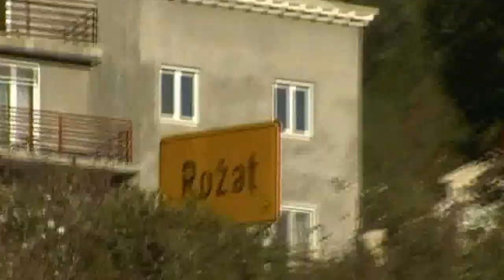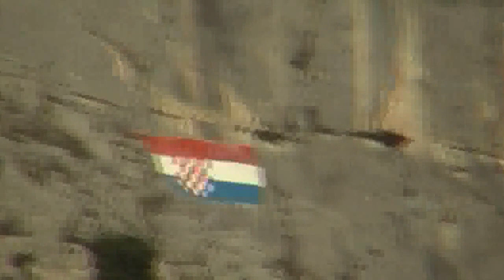VRT U SAMOSTANU ROŽAT 26.I.2015. SDV 0361 C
VRT U SAMOSTANU ROŽAT 26.I.2015.